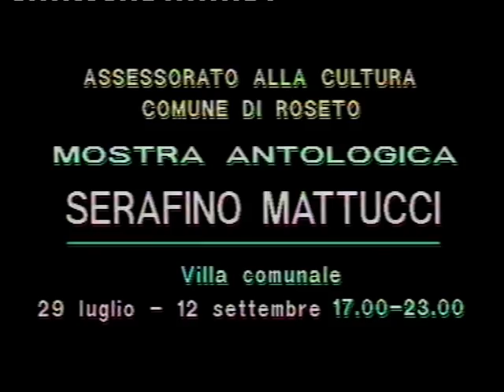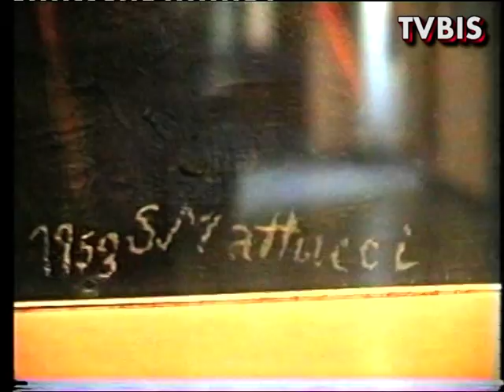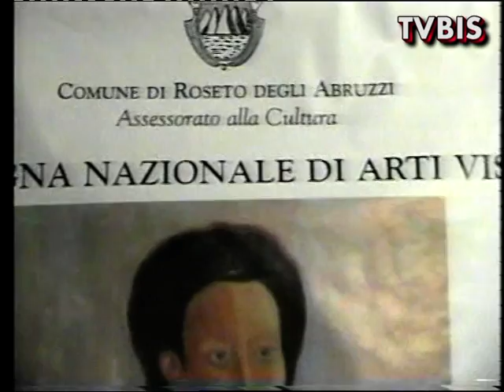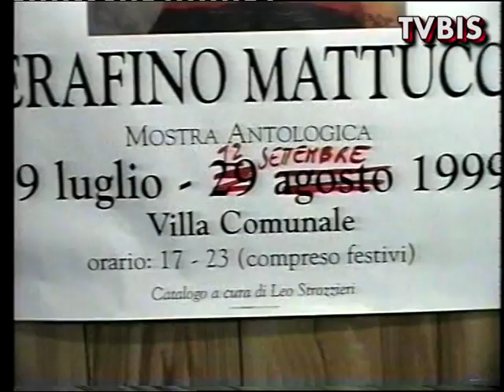Omaggio a Serafino Mattucci